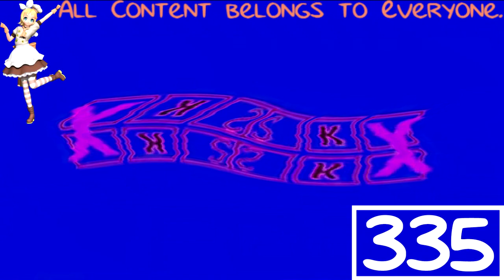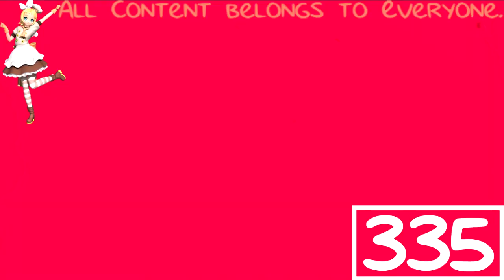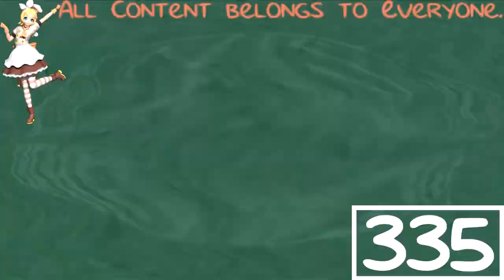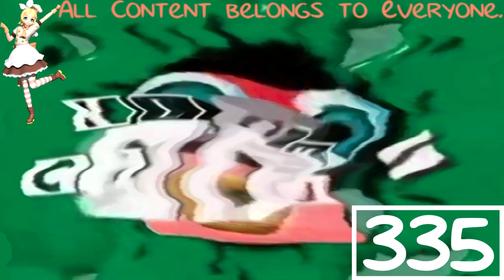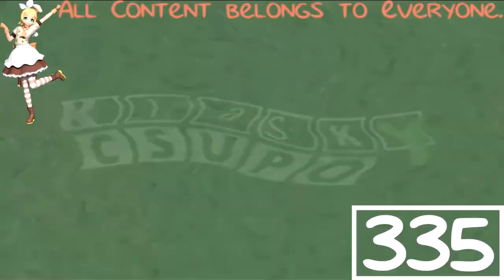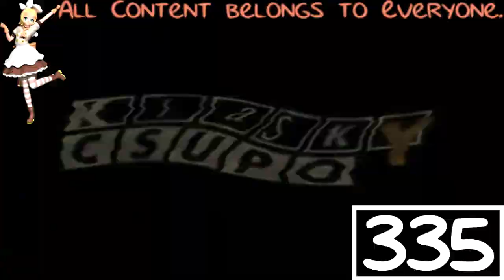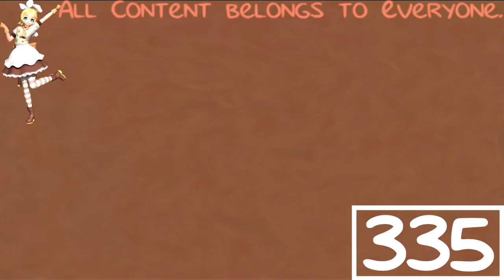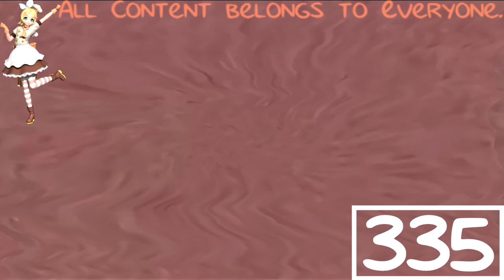(REQUESTED) Klasky Csupo Pitch Shifting -48 +48 in 7-up Major